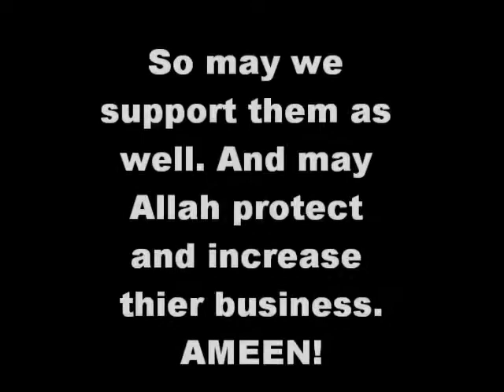63 washington ave, Paterson New Jersey.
We have classes open to the public every monday , wednesday and friday from 7:30 - 8:30pm.
friday kutbah (sermons) are from 1:00pm - 2:00pm. Classes and kutbahs start promptly at given times so dont be late.